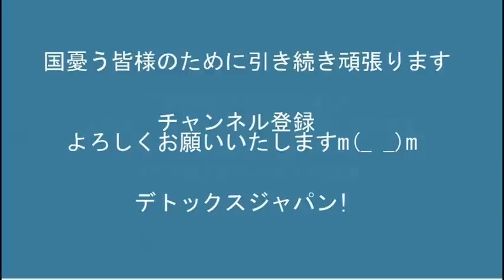安倍元総理の訃報に本当に残念・・・20220708